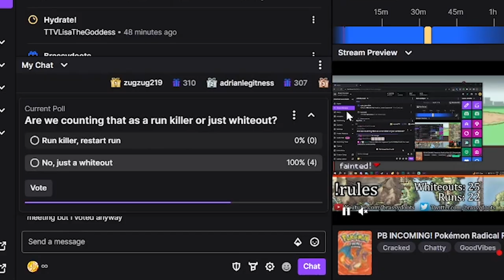The Most CONTROVERSIAL Run in the Pokémon Radical Red Dootslocke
**The runs/whiteouts counter gets a little scuffed in this one, this is supposed to still be run 21 but at the time this run went on for so long I lost count I guess. I'll always clarify at the beginning of the video!!**

Run 21 continues, as we enter uncharted waters and run into some super fair not broken trainers! Without spoiling too much, this game cranks the difficulty up to a whole new level here, and it forces my hand when it comes to the rules of the challenge. This one features the last major rule update to the challenge, and I explain/run into examples as to why it needs to happen. Hope you all enjoy this one!

Become a member on this channel to get access to perks and support the future of this channel: